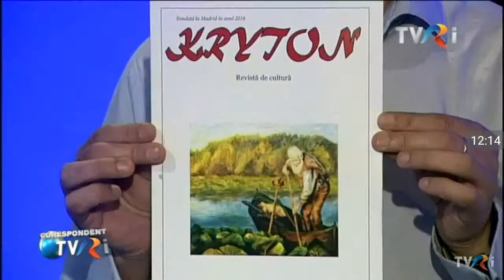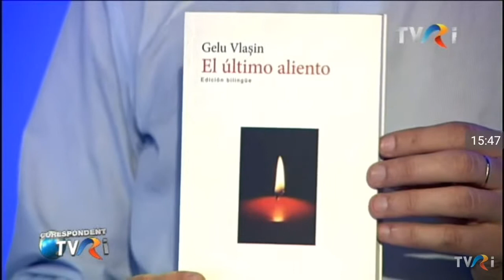Gelu Vlasin interviu la TVR Internațional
Gelu Vlaşin la TVR Internațional / Emisiunea Corespondent TVRi / Prezentator: Corina Dobre / Producător: Liliana Văduva

Într-un interviu la Televiziunea Română. Despre Festivalul culturii românilor de pretutindeni - AICI ACOLO, Diverbium - Festival Internacional de Poesía, Diverbium - Festival Hispano Rumano de Poesía, Revista Kryton, Reteaua literara / Red literaria / Literary Network şi multe altele...